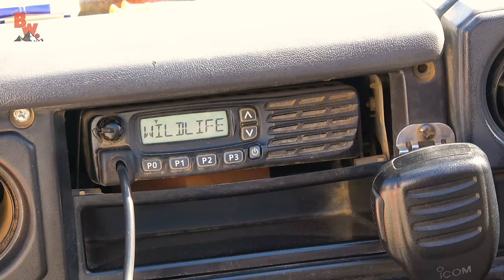Would You Hold PAWS with a LION?!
On this episode of Breaking Trail, we've combined Part 1 and Part 2 of our epic Lion encounter so that you can now watch it unabridged! Would you be brave enough to hold paws with a lion?!

Get ready, you're about to see Coyote hold PAWS with a LION!

HUGE THANKS to the Kariega Game Reserve and the Reserve Protection Agency for hosting the crew at this location. Please visit their websites to find out more about their efforts to protect South Africa’s wildlife!

Follow along with adventurer and animal expert Coyote Peterson and his crew as they lead you on seven exciting series - Emmy Award Winning Breaking Trail, Beyond the Tide, Dragon Tails, On Location, Base Camp, Blue Wilderness and Beyond Dinosaurs - featuring everything from Grizzly Bears and Crocodiles to Rattlesnakes and Tarantulas…each episode offers an opportunity to learn something new.